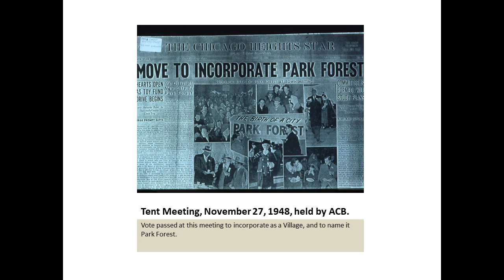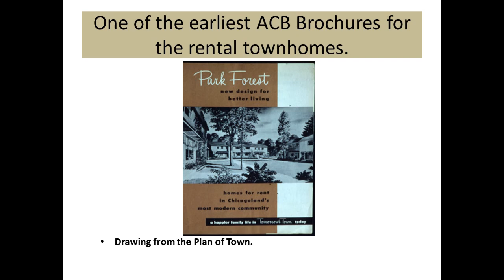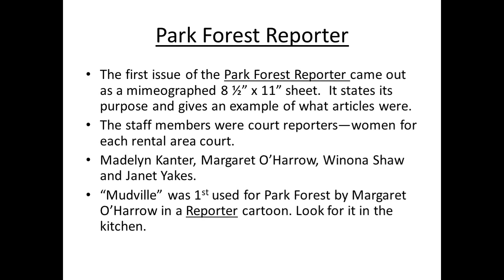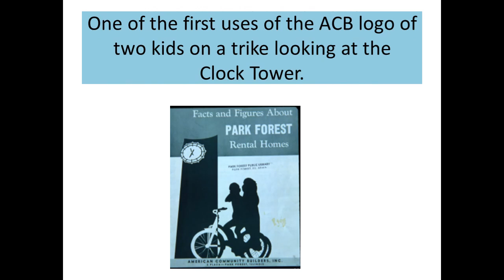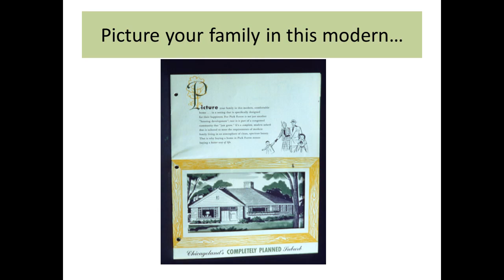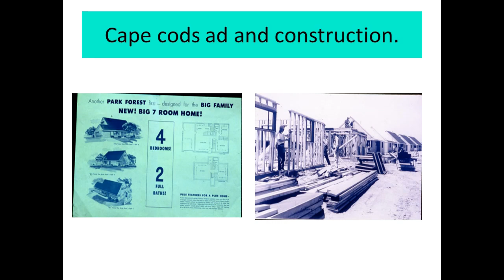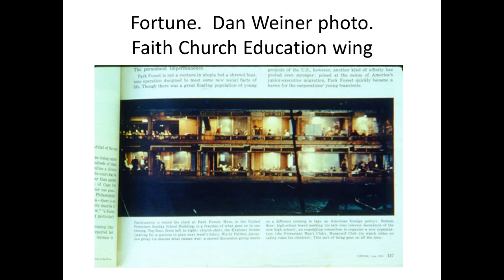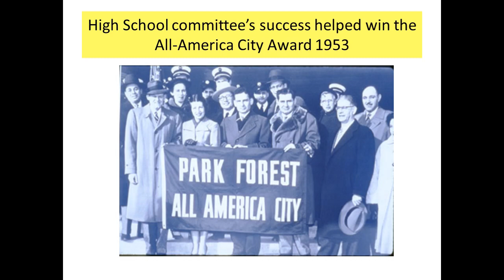Park Forest Historical Society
PowerPoint presentation from the PFHS